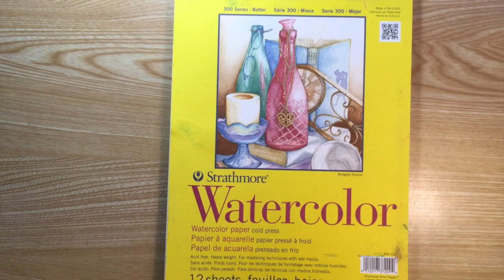Strawberry Squid - art tutorial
Strawberry squid are cool and quirky residents of the ocean twilight zone. Draw and paint one, and learn some fun facts along the way.

Supplies used: watercolor paper, paintbrushes, pencil & eraser, blue, pink, and black markers or pens, red, yellow, purple, black, and white watercolor paint